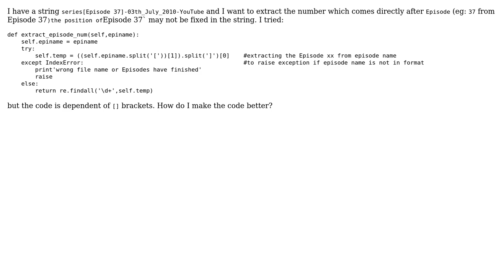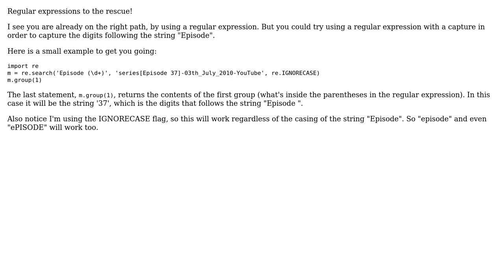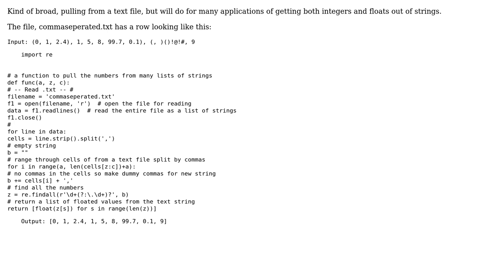Software Engineering: Extract a number after a particular string (2 Solutions!!)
Software Engineering: Extract a number after a particular string

With thanks & praise to God, and with thanks to the many people who have made this project possible! | Content (except music & images) licensed under CC BY-SA | Music | Images & others | With thanks to user NGB user GeneralCode user Francesco Boi user arntjw and the Stack Exchange Network Trademarks are property of their respective owners. You are responsible for your own actions.